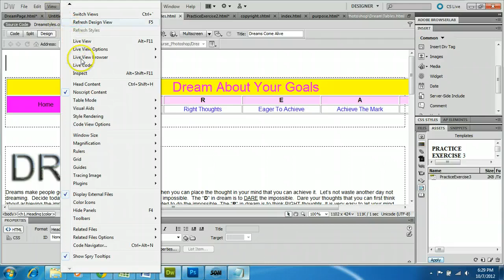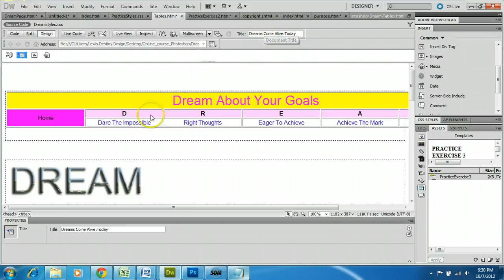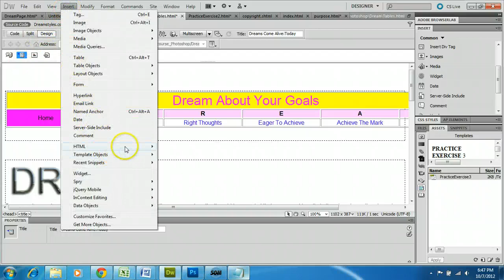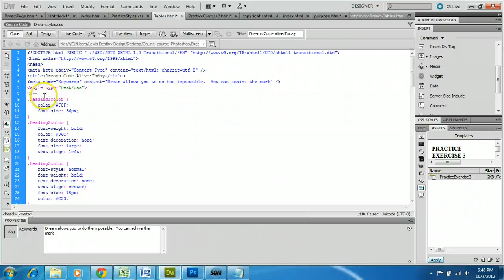Dreamweaver CS5 Defining Keywords for your website